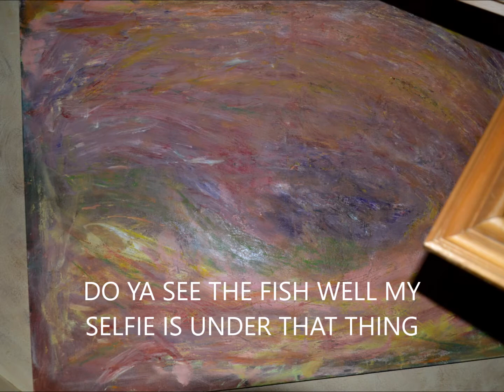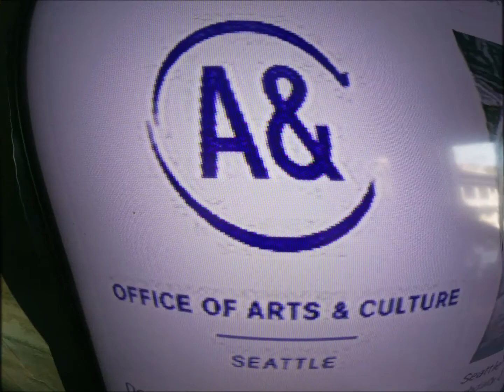Larry Wisdom----------------- Apartment